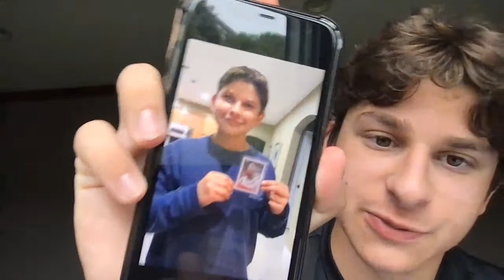REPLAY: LIVE FRIDAY RETAIL SPORTS CARD TARGET DROP! LET'S GET SOME CARDS TOGETHER!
My eBay